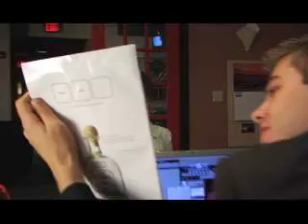Office Skit Very Rough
not finished, no sound mix